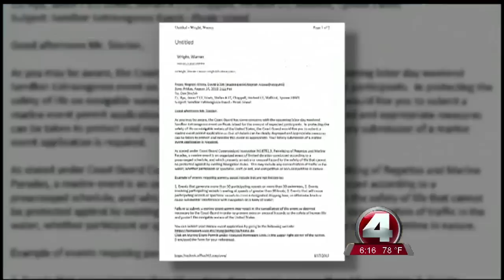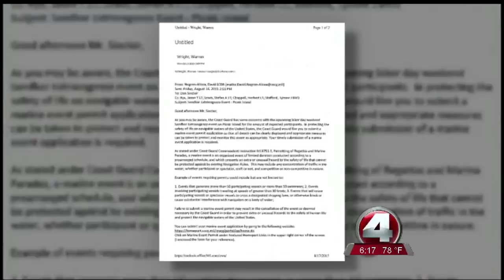Coast Guard puts party boats of the Sandbar Extravaganza in hot water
Sandbar Extravaganza events are under the microscope with the US Coast Guard. The Sandbar Extravaganza features a party barge, live music and lots of anchored party boats. More than 3,500 people attend the event in the Pine Island Sound in Fort Myers, Florida. The United States Coast Guard out of Tampa would like the event to be registered so the appropriate authorities can be scheduled. The extravaganza brings in around $1,000,000 to the local economy.